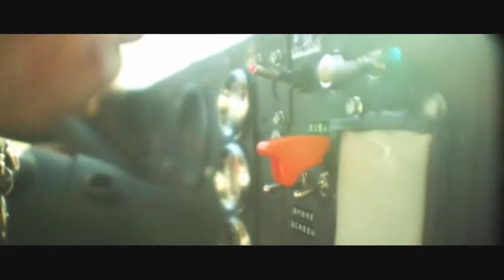Bellflower Lord Humongous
The epic ending from the critically acclaimed, though not very well known, Bellfower